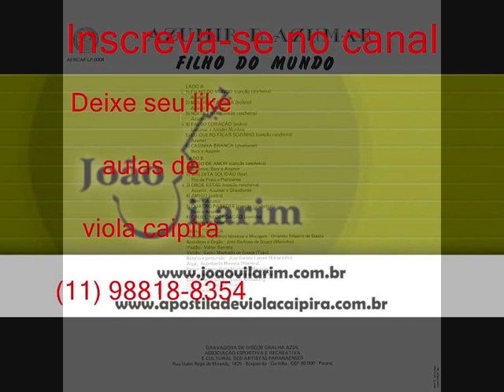02 Mulher Vaidosa - Azumir e Azumar - Filho Do Mundo (1983)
Azumir e Azumar - Filho Do Mundo (1983)